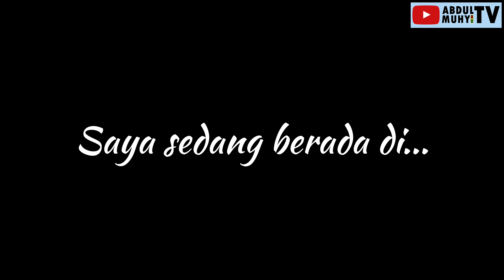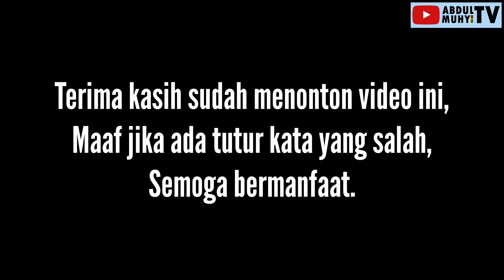PELICAN CROSSING DEPAN SMAN 1 MAJALENGKA & SMPN 3 MAJALENGKA SUDAH LAMA RUSAK / MATI